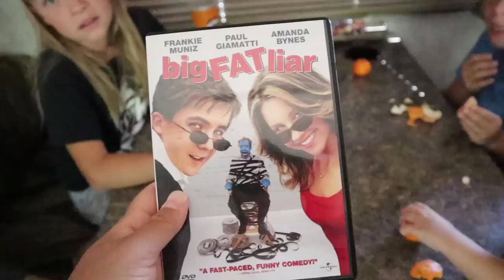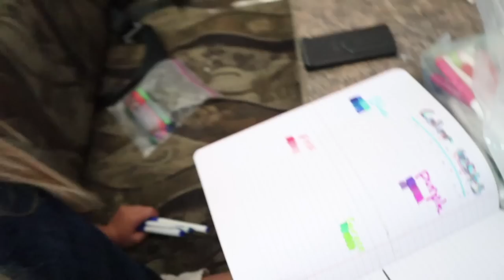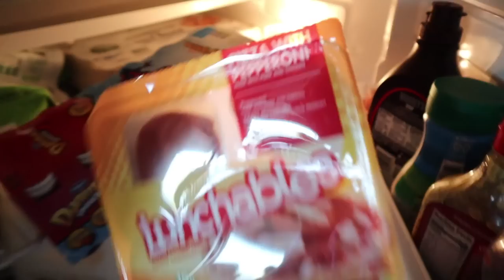CAN'T LEAVE THE RV FOR 24 HOURS!!!